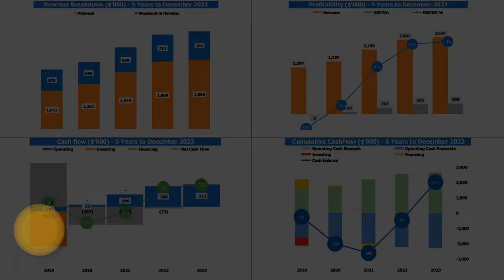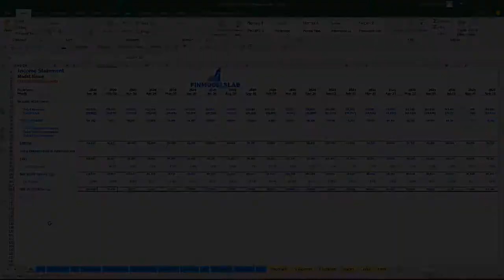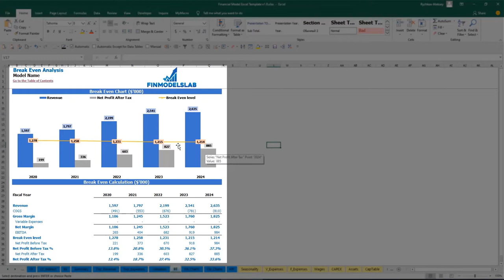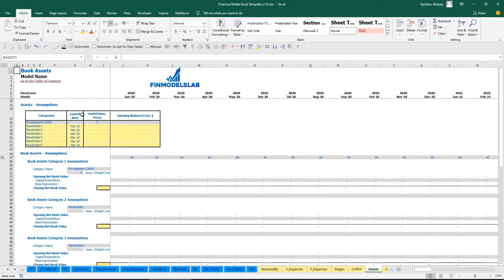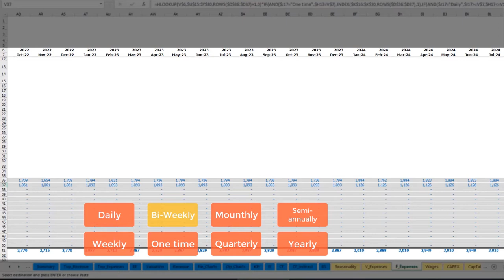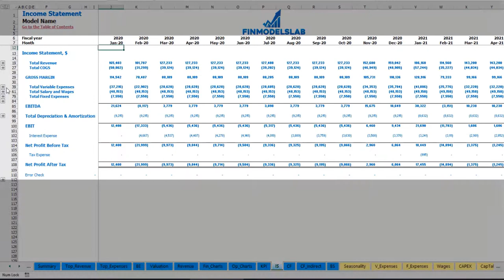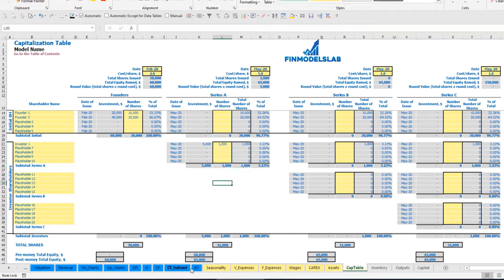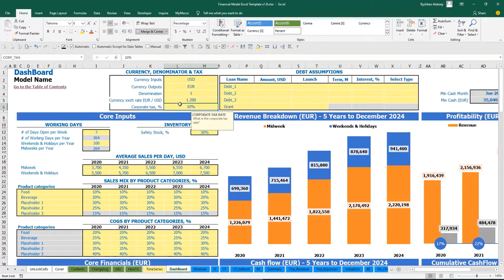How to Build a Coffee Truck 3 Statement Excel Financial Model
The coffee truck pro forma budget is a full-dimensional 5-year financial planning template for a company operating in a coffee truck business niche. The template would suit both a coffee truck startup as well as a running small coffee truck.
Coffee Truck Cash Flow Proforma helps you evaluate your startup idea and/or plan startup costs. Unlocked - edit all.

Simple-to-use yet sophisticated Coffee Truck financial model template startup tool. Whatever size and business development stage are, with minimal planning experience and very basic knowledge of Excel you can get complete and reliable results.

Advantages:

 - Be More Prepare For Struggles

 - Optimize The Timing Of Accounts Payable And Receivable

 - Understand The Impact Of Future Plans And Possible Outcomes

 - Generate Growth Inspiration With Coffee Truck Cash Flow Proforma Template

 - Demonstrate Integrity To Investors With Coffee Truck Financial Model In Excel

 - Get Investors To Notice With Coffee Truck Financial Projection Model Template

Chapters:

BUSINESS MODEL (0:30)

 - Inputs at the Dashboard (0:38)
 - Seasonality Tab (3:12)
 - Products Setup Tab (3:56)

REPORTS (4:25)

 - Income statement (4:40)
 - Cash flow statement (5:00)
 - Indirect cash flow statement (5:09)
 - Balance sheet (5:16)
 - Executive Summary (5:33)
 - TOP Revenue (6:01)
 - TOP Expenses (5:51)
 - Valuation (7:26)
 - Break-Even Analysis (7:59)
 - Financial Charts (8:34)
 - Operational Charts (9:32)
 - Benchmark KPIs (9:59)

INPUTS & COLOR-CODING (11:00)

 - Wages (12:30)
 - Fixed Expenses (15:21)
 - Variable Expenses (19:47)
 - CAPEX (20:54)
 - Capitalization Table (23:18)
 - Debt assumptions (25:45)
 - Currency, denomination, and taxes setup (27:32)